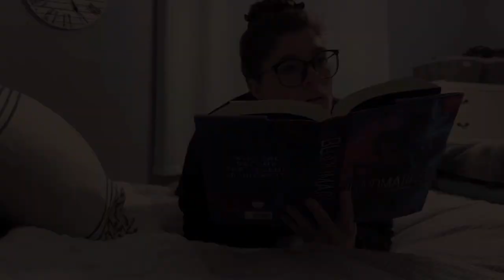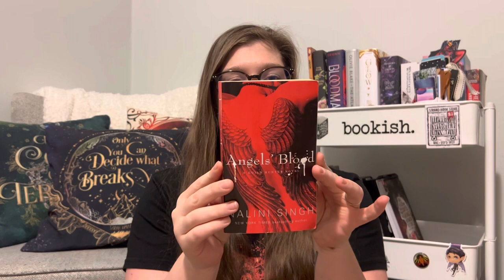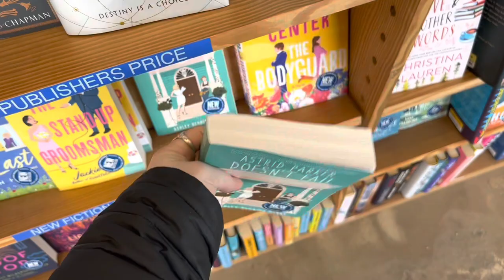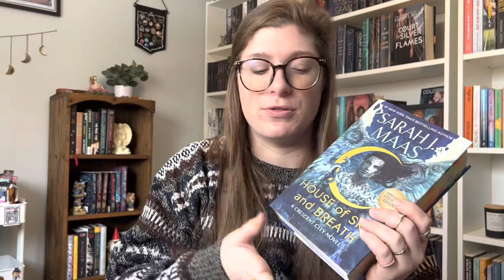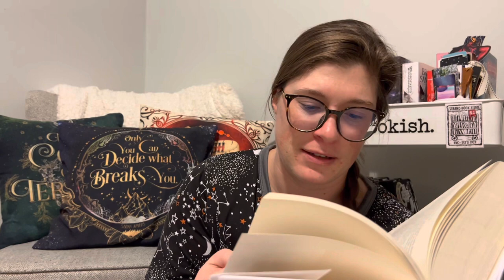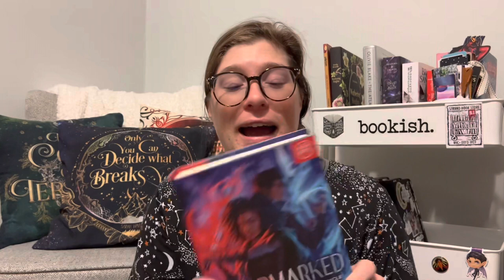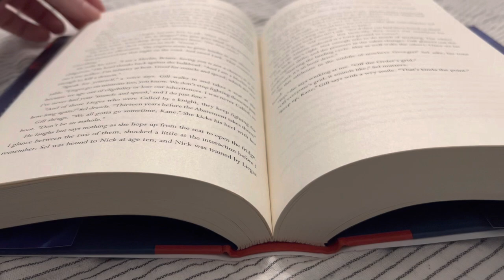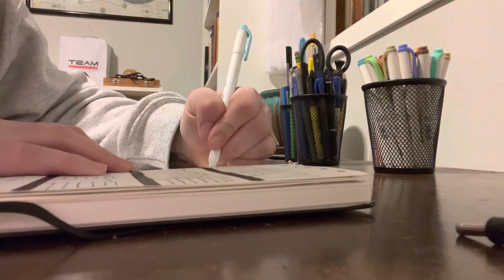an anticipated release, a sequel, + finally reading glow ☁️🤍📖 | reading vlog